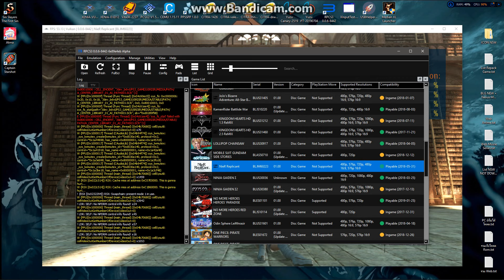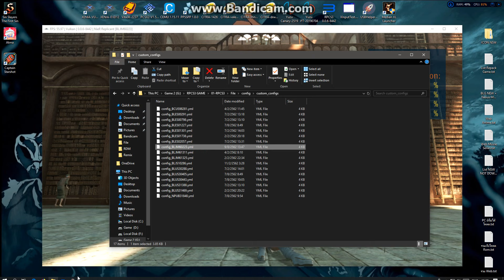RPCS3 0.0.6-8442 l NieR Replicant l ปลดล็อค 60FPS l แก้ไขคลิปที่แล้ว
คลิปนี้แก้ไขจากคลิปที่แล้ว ผมทำการปลดล็อคผิด คราวนี้แก้ไขใหม่ สามารถรันเกมได้ 60FPS คงที่แล้ว...

★ DISCORD สอบถามปัญหาต่างๆ ★

• RPCS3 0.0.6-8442 l NieR Replicant l ปลดล็อค 60FPS พร้อมตั้งค่า

• 60 FPS Patch by Whatcookie
Notes: Use vSync if you have a 60hz display, otherwise use the builtin frame-limiter. Game speed will be unstable if you do not have a constant 30 or 60 FPS.

PPU-13950b2e29e05a115fe317815d3da9d2b2baee65: BLUS30481/BLES00826
- [ be32, 0x00f7c3b8, 0x386003e8 ] # li  r3, 3e8

PPU-f098ee8410599c81c89f90d698340a078dc69a90
- [ be32, 0x00f7cbcc, 0x386003e8 ] # li  r3, 3e8

• Go to the program folder, find the patch.yml file, copy the code above.

• Go to the program folder. Select config\Custom_configs Choose our game name file. config_BLJM60223.yml Edit Sleep timers accuracy: Host is Usleep and save

★ RPCS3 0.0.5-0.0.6 l สิ่งที่ควรรู้สำหรับการตั้งค่า พร้อมรายละเอียดที่เพิ่มเข้ามา l 2019 ★

★ HOW TO INSTALL GAME ( วิธีติดตั้งเกมส์ + ทดสอบ ) ★
• RPCS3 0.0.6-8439 l วิธีปรับให้ลื่นๆ ที่ 30FPS l Persona 5 l พร้อมปรับแสดง Debug

▷ MY SPAC PC ◁

VGA : GTX 750 TI 2 GB
CPU : INTEL Core I5 8400 Ghz.
RAM : DDR4 8 GB
HDD : WD Blue 10 TB
OS : Windows 10 X64